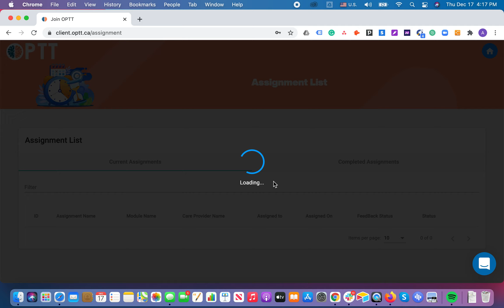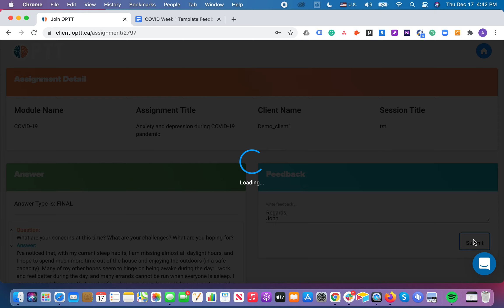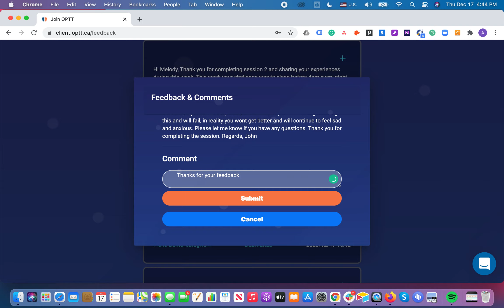OPTT 2.0 for easy integration of OPTT's smart care plans for mental health organizations.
OPTT is a digital behavioral health platform aimed at healthcare organizations to increase their workforce efficiency and patient care capacity by up to 4X. Our clinically validated streamlined solutions and proprietary AI algorithms equip care providers with the smart tools to support, monitor, and interact with their patients continuously while increasing their efficiency. Using our solutions, we have shown a 25-45% symptom reduction in a range of diseases from depression to anxiety and personality disorders.

With new OPTT architecture, integrating OPTT's smart plans is easy. Mental health providers can display one of the smart care plans to their patients in their mobile and web app by either putting our View Assignment button or call each week assignment by calling display assignment directly.

On the care provider side, you can use our full dashboard ( or light version) for the therapists to prepare personalized feedback by utilizing templated feedback used in our care plans' clinical trial. Our AI Therapy Assitant also provides insight on patients submitted homework and last week activities to the providers to assist them in keeping their patients engaged and deliver high-quality care continuously.

Our partners can display their patients' personalized feedback by integrating our Feedback button or receiving the raw file of feedback in JSON by calling our API.